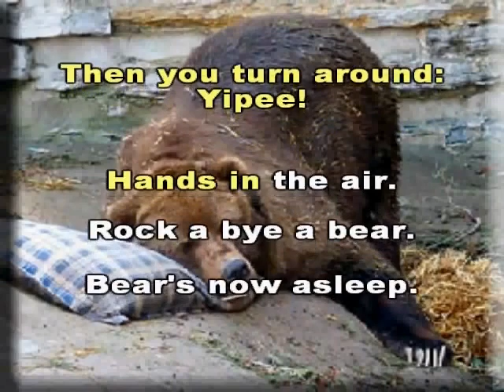Rock a Bye Bear